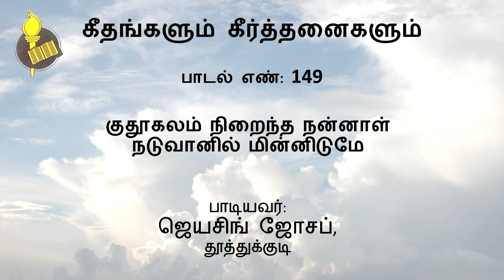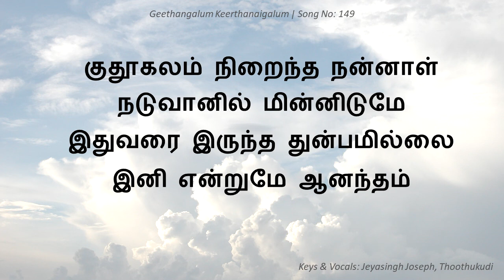பாடல் 149 "குதூகலம் நிறைந்த நன்னாள் நடுவானில் மின்னிடுமே" | Jeyasingh Joseph, Thoothukudi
கீதங்களும் கீர்த்தனைகளும்  பாடல் 149 "குதூகலம் நிறைந்த நன்னாள் நடுவானில் மின்னிடுமே" | Jeyasingh Joseph, Thoothukudi

Lyrics:
149. குதூகலம் நிறைந்த நன்னாள் நடுவானில் மின்னிடுமே

  குதூகலம் நிறைந்த நன்னாள்
  நடுவானில் மின்னிடுமே
  இதுவரை இருந்த துன்பமில்லை
  இனி என்றுமே ஆனந்தம்

           சரணங்கள்

1. தளகர்த்தனாம் இயேசு நின்று
  யுத்தம் செய்திடுவார் நன்று
  அவர் ஆவியினால் புது
     பெலனடைந்து
  ஜெய கீதங்கள் பாடிடுவோம்.
                      - குதூகலம்

2. புவிமீதினில் சரீரமீட்பு
  என்று காண்போம் என ஏங்கும்
  மன மகிழ்ந்திடவே-அவர்
     வந்திடுவார்
  மணவாட்டியாய்
     சேர்த்திடவே
                      - குதூகலம்

3. ஜெப விழிப்புடன் வாஞ்சையாக
  அவர் வருகையை எதிர்நோக்கி
  நவ எருசலேமாய் தூயாலங்
     கிர்தமாய்
  நாம் ஆயத்தமாகிடுவோம்
                      - குதூகலம்

4. ஜீவ ஒளிவீசும் கற்களாக
  சீயோன் நகர்தனிலே சேர்க்க
  அருள் கூர்ந்திருந்தார் நாமம்
     வரைந்திருந்தார்
  அவர் மகிமையில் ஆர்ப்பரிப்
     போம்
                      - குதூகலம்

5. தேவ தூதர்கள் கானமுடன்
  ஆரவார தொனி கேட்கும்
  அவர் கிருபையினால்
     மறுரூபமாக
  நம்மை இனிதுடன் சேர்த்திடுவார்.
                      - குதூகலம்